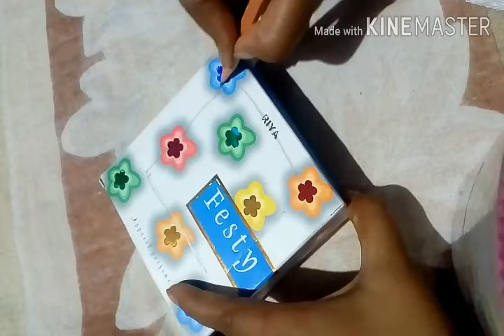Home decoration using perfumed box.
Thermocol boll
Flexible wire
Golden paper
Fevicol